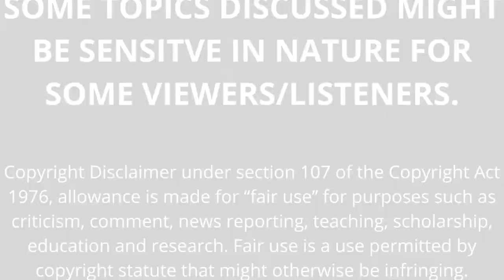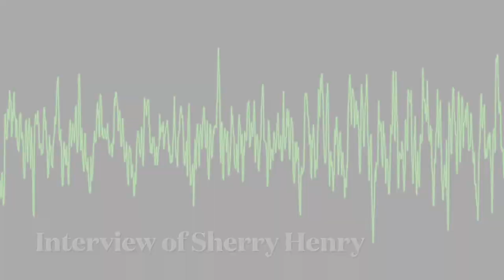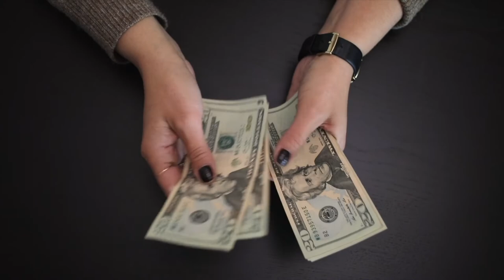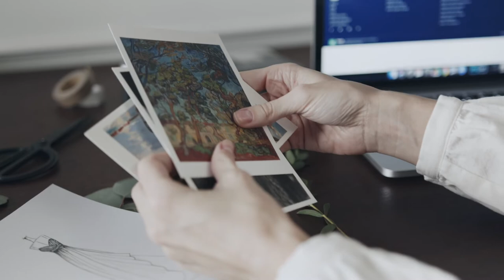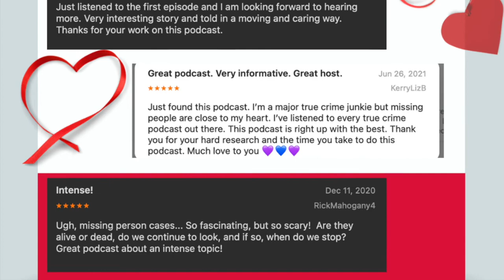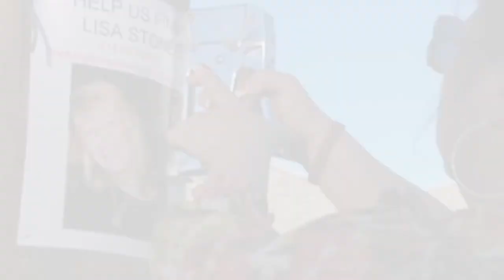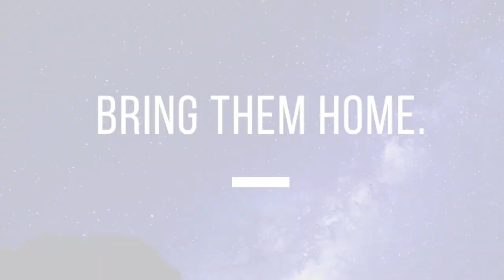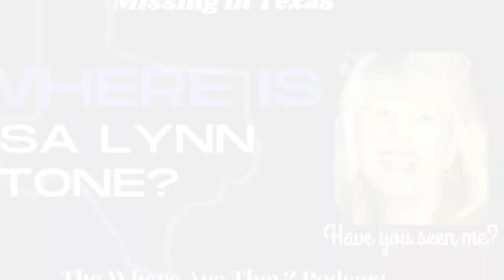The Suspicious Disappearance of Lisa Stone